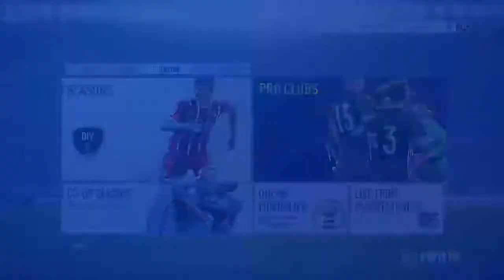NeoDeBlackie's Live PS4 Broadcast